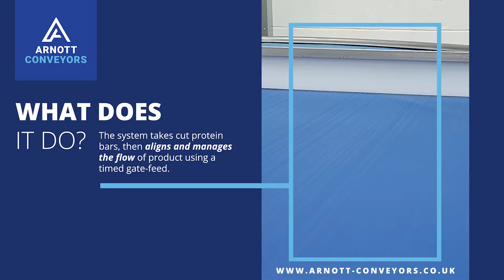Arnott Conveyors - Separator Conveyor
Arnott Conveyors are delighted to share this recent system that the team designed and built for one of the UK's leading Nutritional Life Sciences companies.

This multi-conveyor system has been designed to our usual rigorous food safety standards and built specifically to optimise an already existing, but limited, factory space - with no compromise in line-speed or performance.

The system takes cut protein bars in rows of 12 and then aligns and manages the flow of each row using a timed gate-feed. We then separate the bars lengthways using a 45o knife edge transfer and customised two-speed belt system.

Powered side guides then align the bars uniformly into single file sending them rapidly into a flow-wrapping machine at over 200 bars per minute!

We specialise in handling systems for the food industry, whether it be upgrading and optimising existing production facilities, or completely new-build solutions Arnott Conveyors can help find the right solutions for you.